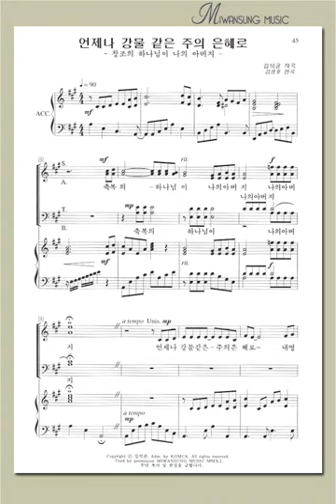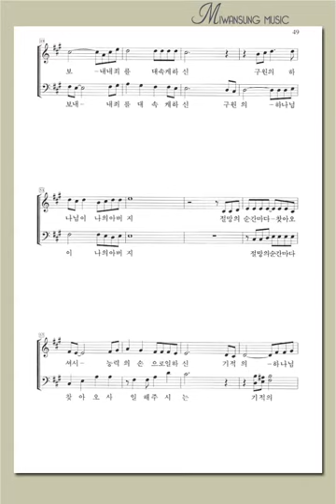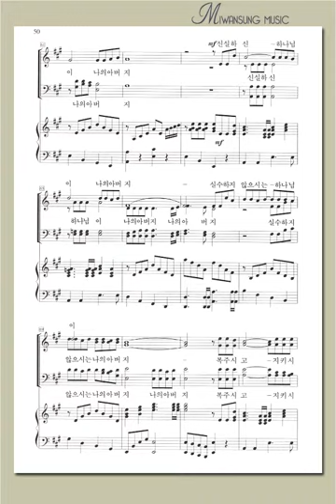언제나 강물 같은 주의 은혜로 / 알토파트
복음성가 합창편곡집3 / 언제나 강물 같은 주의 은혜로 / 알토파트